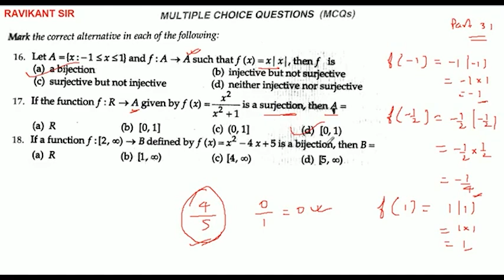If the function f:R→A given by f(x)=x^2/x^2+1 is a surjection, then A =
A. R
B. [0,1]
C. (0,1]
D. [0,1)